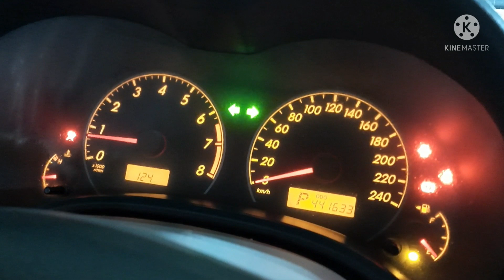Toyota Corolla price